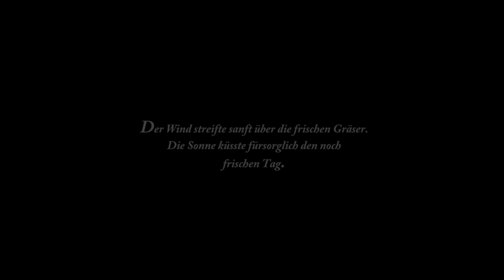Seiler und Speer - Stopp doch die Zeit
Produziert von Joke Brothers Productions

Idee: Seiler und Speer
Regie und Schnitt: Bernhard Speer
Kamera: Stephan Zenz
Aufnahmeleiter: Alexander Schweiger
Catering: René Seiler
Mörder: Manuel Sefciuc

Speziellen Dank an den Badener Fischerverein und Walter (Hellcarpers)